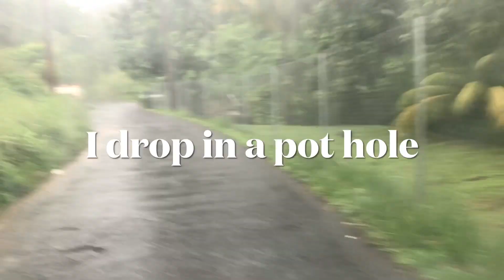Didn’t knew so much rain will fall!